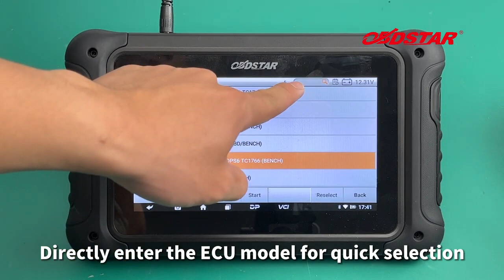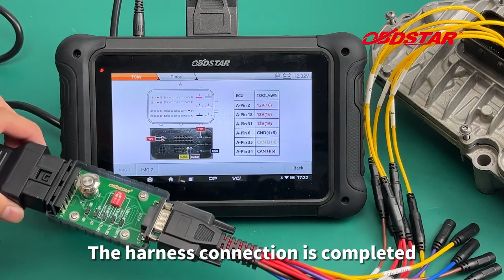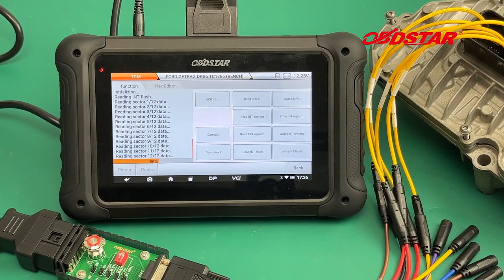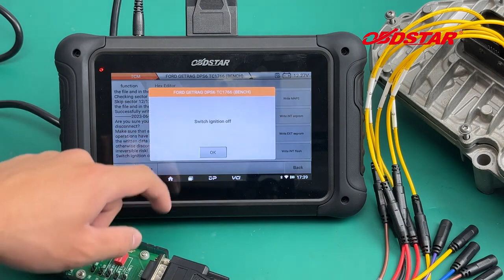Ford DPS6 TCM Read/Write by Bench using OBDSTAR DC706 - obd2shop.co.uk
This video shows you how to use OBDSTAR DC706 to read and write Ford DPS6 TCM by Bench.
Skype: OBD2Tool.co.uk